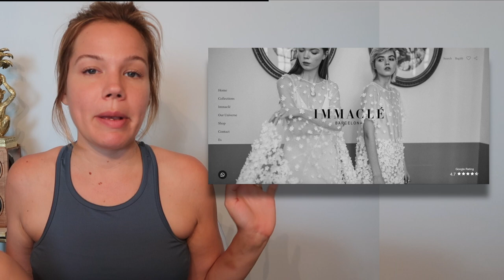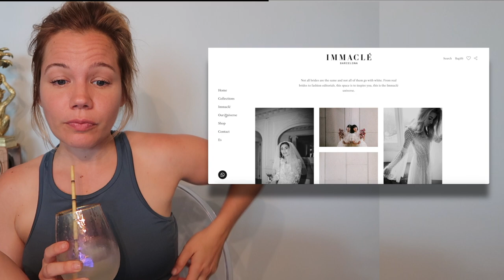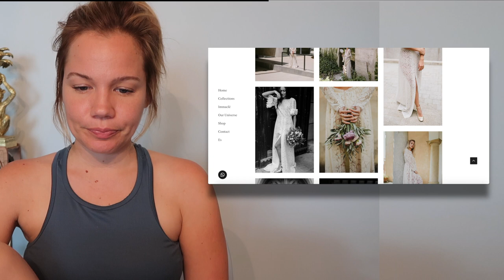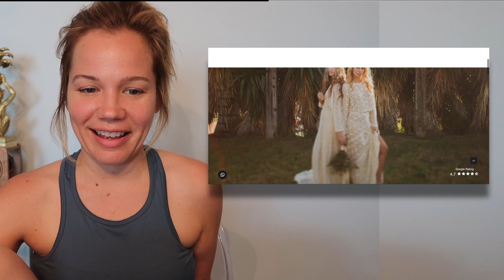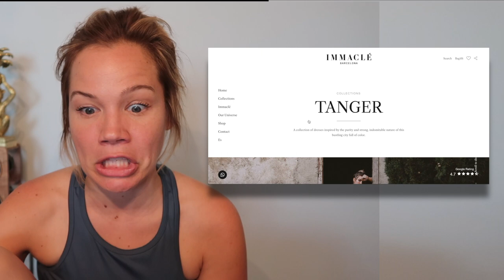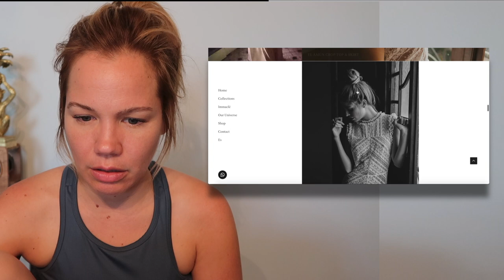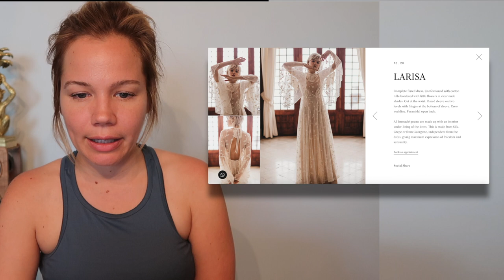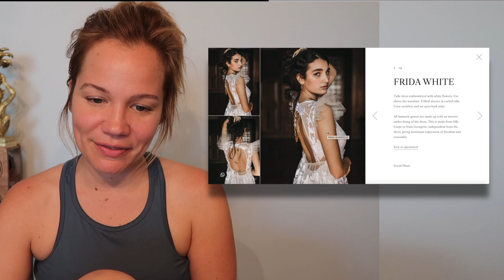Online Wedding Dress Shop With Me!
Join me today for a little online window shopping for my wedding dress! Hold up, did I just find THE ONE? Excited to go on this journey with you and am looking forward to hearing your thoughts!

Join me weekly for a new lifestyle video. xoxo